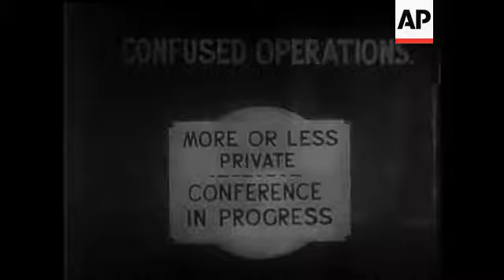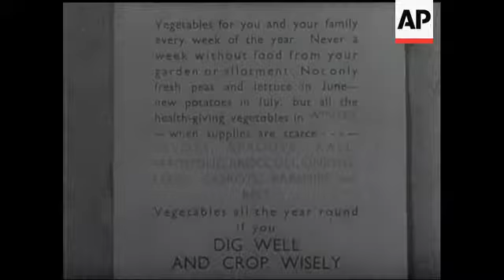Proceed According To Plan - Trailer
Dig for victory. Plan before you plant.